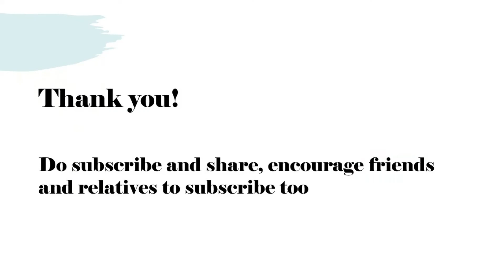Talk show-Dr Sridhar and Dr Ashok Lodha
00:00 Introduction
08:36- Vande Matharam
11:25-Boney M-A very small child
12:09-Abba-Chiquitita
13:15-Sankarabaranam-Dorakuna
14:42-Dil Hoon Hoon kare (Hindi-Bhupin Hazare)
15:45-Maruvaathai pesathe (Sid Sriram)
16:37-Surumai Akhiyon me
17:20-Kuzhal oodhi manam ellam (classic tamil)
20:40-Kaadhal Rojave (Roja Jaaneman) from movie Roja (AR Rahman)
22:40-Saare jahaan se accha

A lighthearted chat with Dr Ashok, highlighting when and how I started whistling, and a few tunes as above. Hope you don't mind this, a special video for the milestone of a 1000 subscribers, thank you all of you!